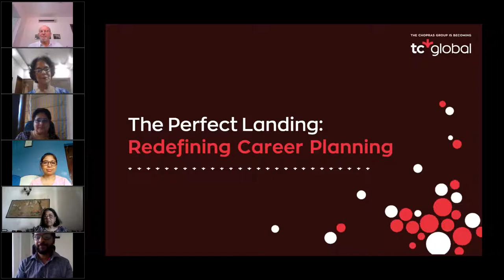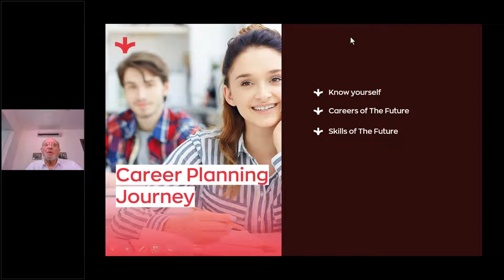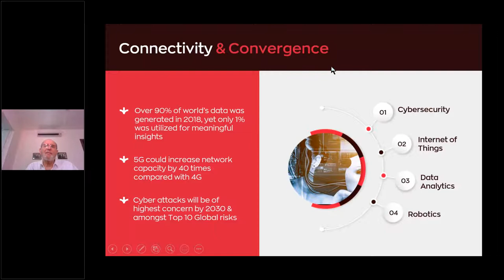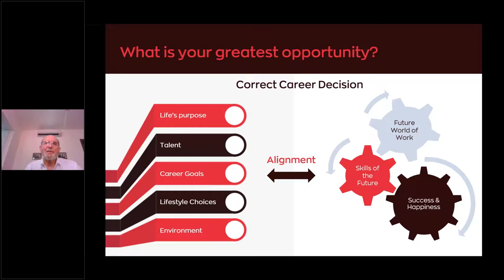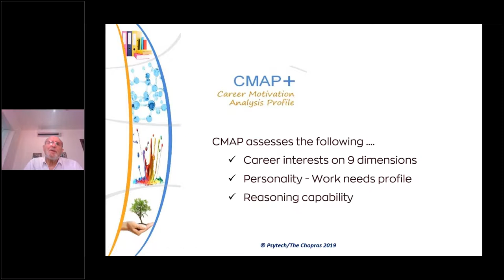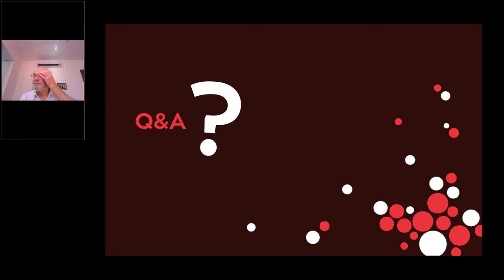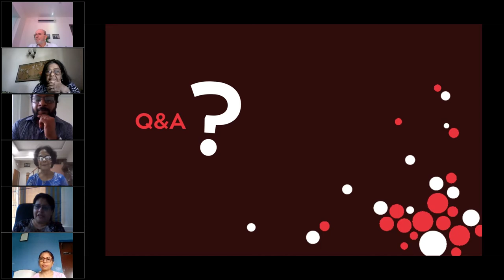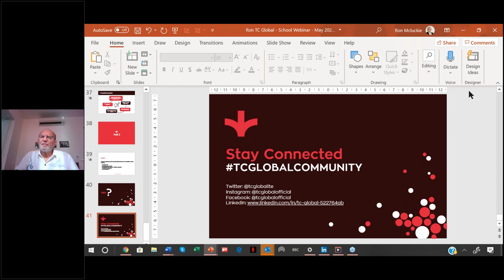The Perfect Landing Redefining Career Planning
As you prepare for your Global Ed Journey, we, at TC Global, want to help ensure that the decisions you make right now about your future education, stand you in good stead to help you build a strong and secure career and future!

To help guide you through the maze of opportunities, and to help crystalize your thoughts on your future Ed options, TC Global has been hosting a series of webinars. Watch this - The Perfect Landing : Redefining Career Planning! Take the first step towards making an informed decision on your future that closely aligns with your career interests, personality and capabilities.

The Perfect Landing : Redefining Career Planning Session by Ron McLuckie covers:

    3 Sacred Rules of Career Planning

    Your Global Future : Your Career Planning Journey

    How psychometrics can support career planning

    How TC Global can help during this period : Next Steps

    Q&A to discuss students' concerns and questions